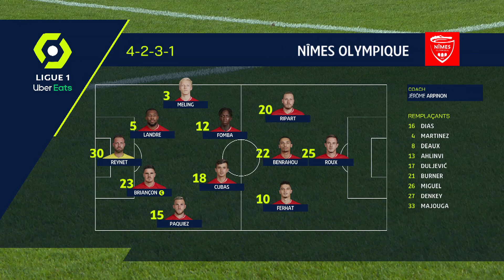NÎMES OLYMPIQUE - RC LENS (1 - 1) - Highlights - (NO - RCL) / 2020-2021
NÎMES OLYMPIQUE vs RC LENS Highlights (1 - 1) in video.

Ligue 1 Uber Eats - Season 2020/2021 - Week 5 STADE DES COSTIERES - Sunday 27 September 2020

Goals : Ignatius GANAGO (34' - RC LENS) / Zinedine FERHAT (87' - NÎMES OLYMPIQUE)

NÎMES OLYMPIQUE Team line-up : 25 - Nolan ROUX /5 - Loïck LANDRE /23 - Anthony BRIANCON (c) /15 - Gaetan PAQUIEZ /20 - Renaud RIPART /30 - Baptiste REYNET /22 - Yassine BENRAHOU /12 - Lamine FOMBA /10 - Zinedine FERHAT /3 - Birger MELING /18 - Adrian Andrés CUBAS

RC LENS Team line-up : 16 - Jean-Louis LECA /18 - Yannick CAHUZAC (c) /10 - Gaël KAKUTA /24 - Jonathan GRADIT /11 - Jonathan CLAUSS /3 - Issiaga SYLLA /7 - Florian SOTOCA /4 - Loïc BADE /27 - Ignatius GANAGO /28 - Cheick Oumar DOUCOURE /14 - Facundo Axel MEDINA